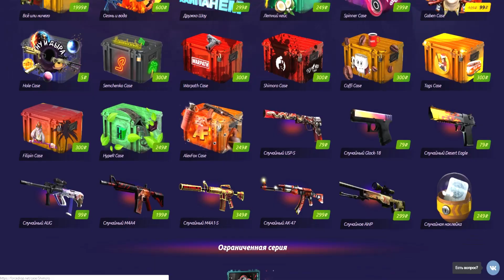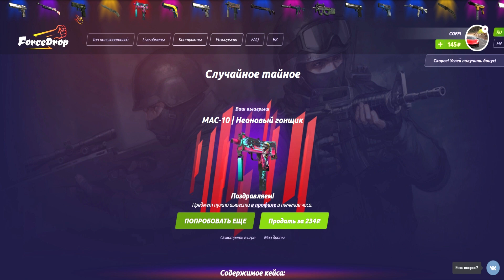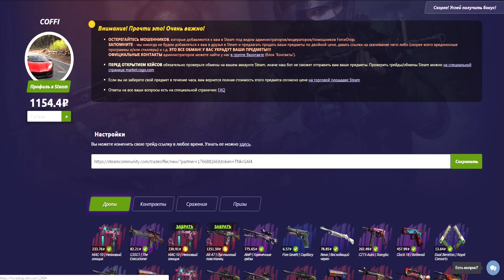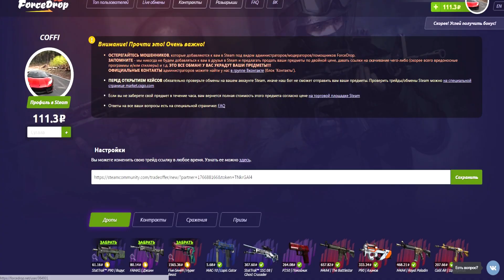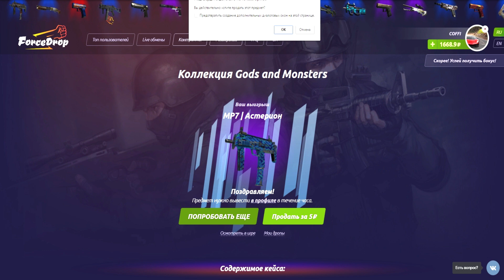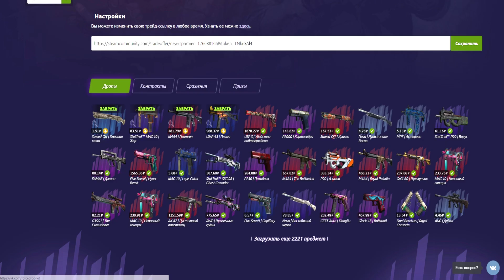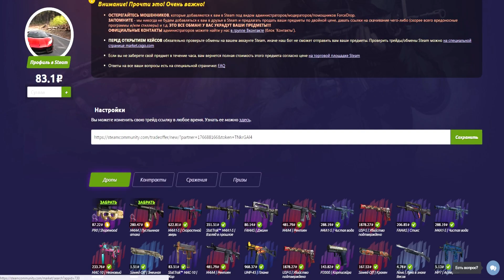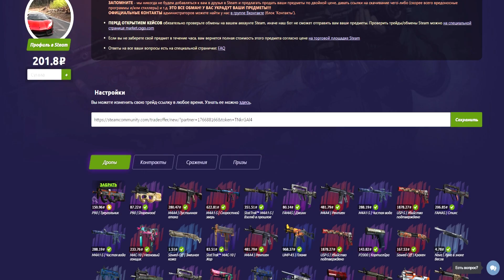КАК ТАК? КРАФТ СЕКРЕТНОГО АК-47 ЗА 70.000 РУБЛЕЙ И БИТВА КЕЙСОВ В CS:GO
Открываем новые кейсы в CS:GO ( Counter-Strike:Global Offensive). Вышли новые Hydra Кейсы, в которых лежит много всего дорогого и классного! Новые перчатки, крутые скины и прочее! Что же нам выпадет сегодня?